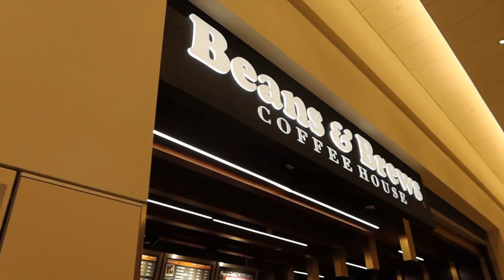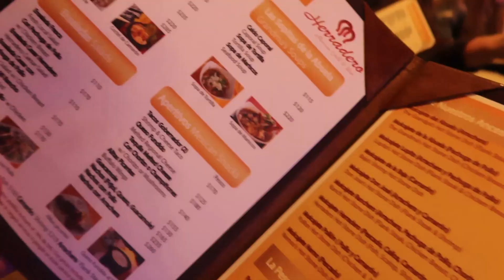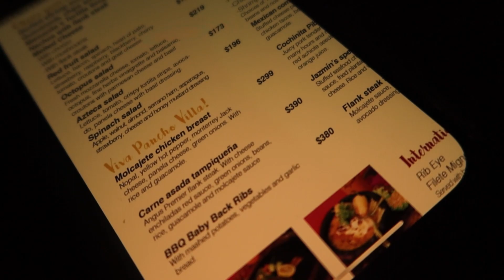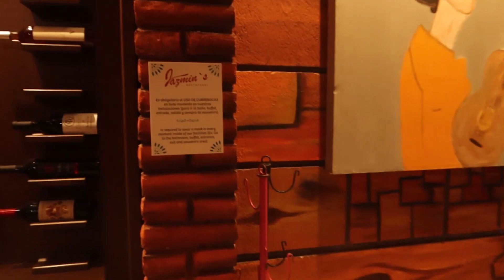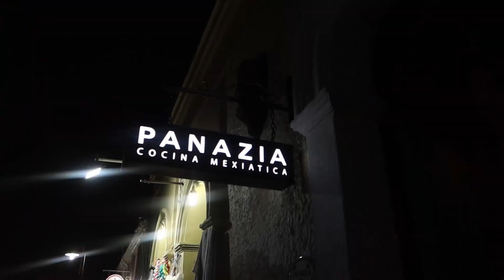Cabo San Lucas | Starting 2021 Off Right!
What's up friends! I was invited to a week long trip in Cabo San Lucas, and what a way to start off 2021! Beaches, food, sun, and fun?! Check out all we got into out in Baja California Sur!